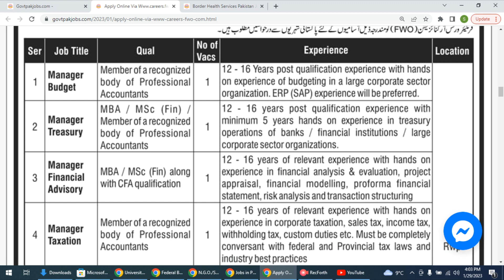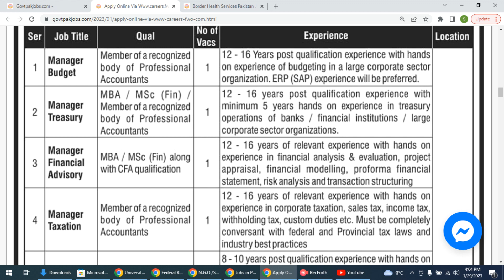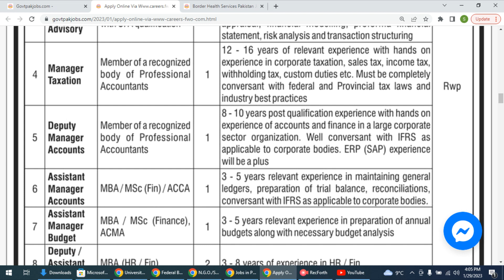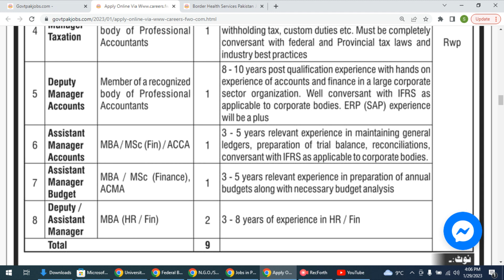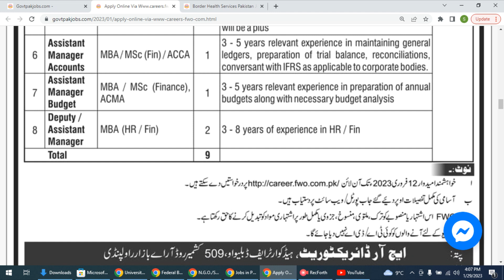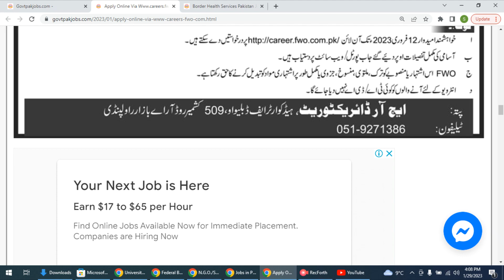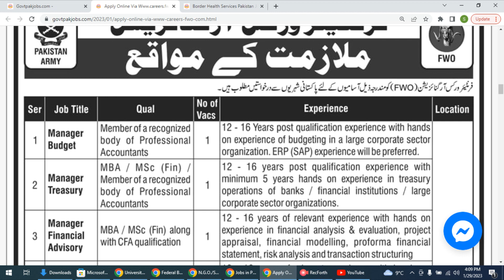FRONTIER WORK ORGANIZATION JOBS 29 JANUARY 2023